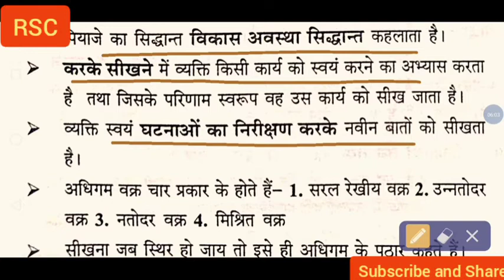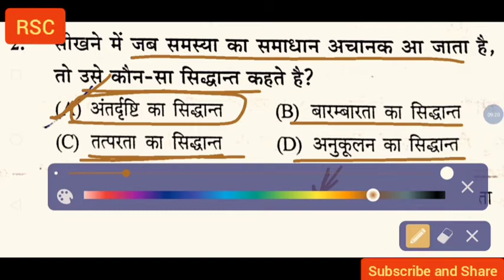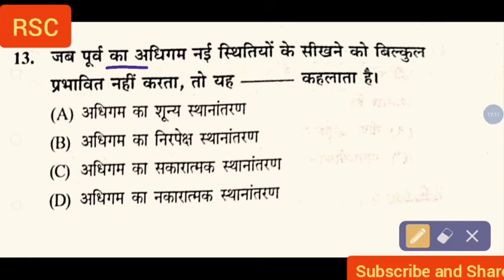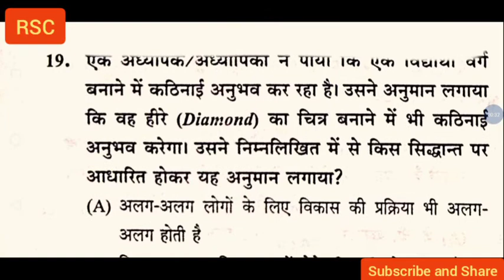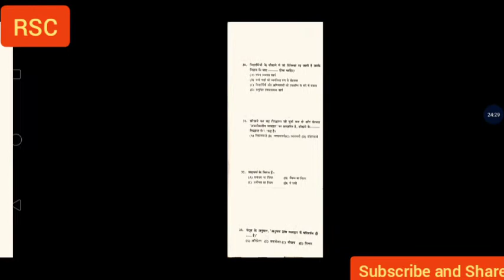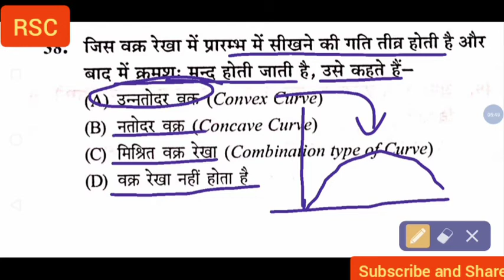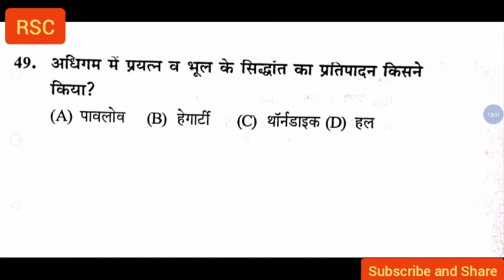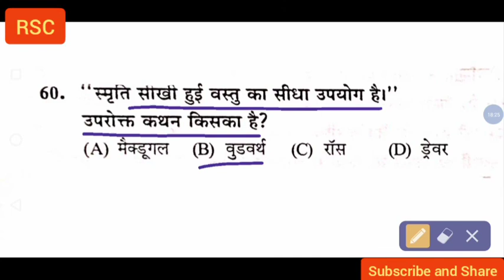UP TET child PEDAGOGY uptet child development pedagogy#Pedagogy ctet uptet PRIMARY#CDP#UPTETCDP@RSC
UP TET child psychology # uptet child development pedagogy#Pedagogy ctet uptet primary
uptet important questions#supertet up 2021#uptet pedagogy#child psychology#child pedagogy